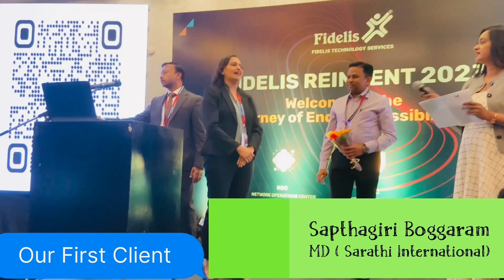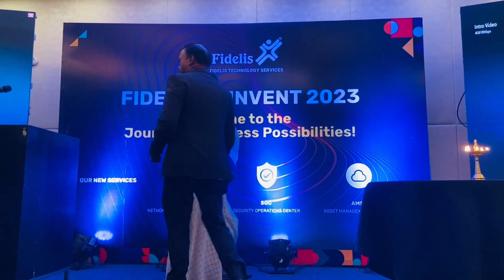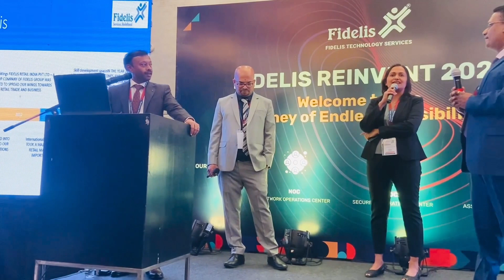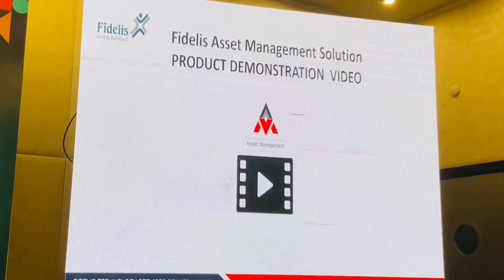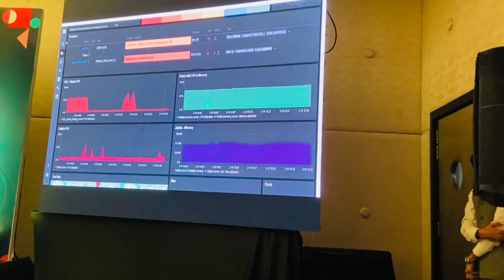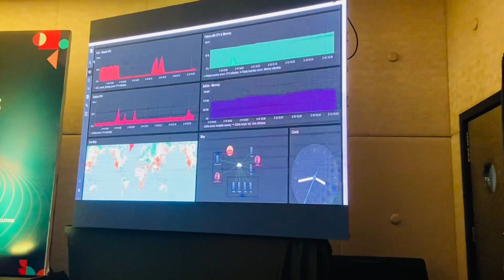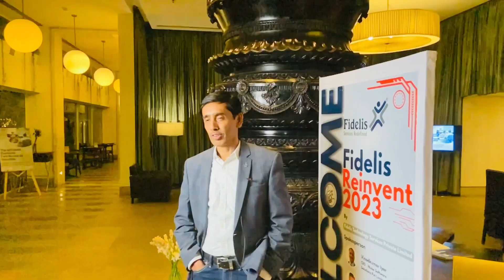FidelisReinvent 2023 | New Product Launch | Panel Discussion on Cloud Services| High Five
Fidelis Reinvent
Fidelis IT services
Fidelis Transformation
Cloud service
Security Service
Noc Service
Asset Management
Service tool

FidelisReinvent 2023 concludes: Panel Discussion held on Cloud Services and Security Solutions for MSMEs